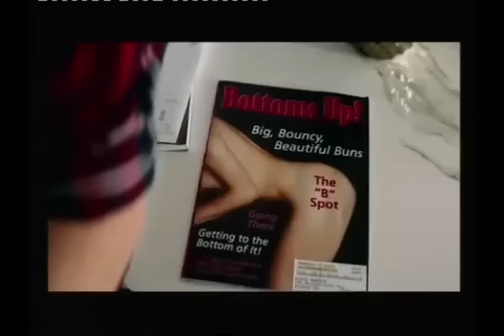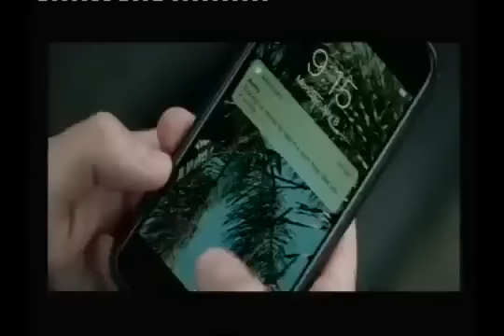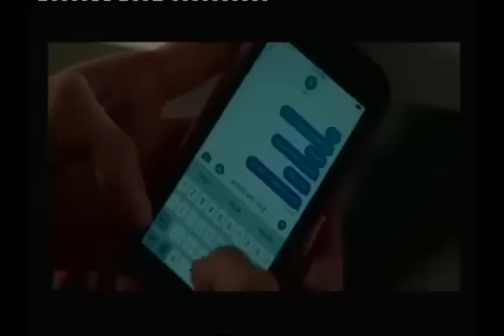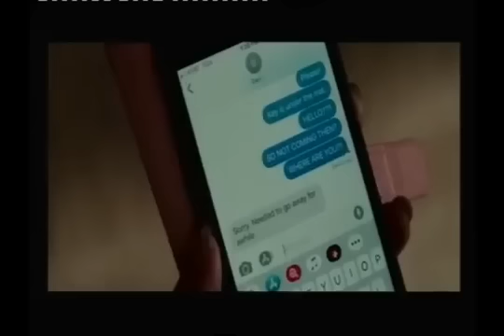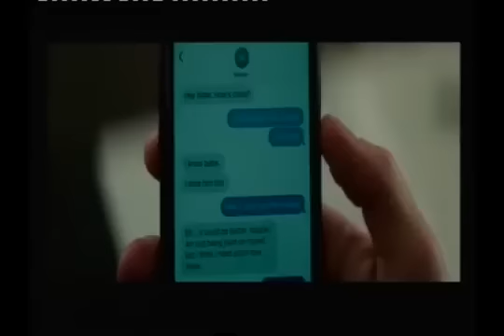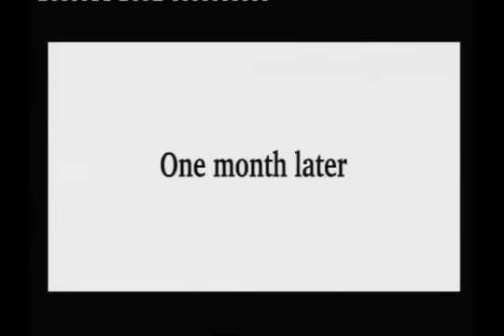Action Dramatic Movie 2023 vjjunior | translated movie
Action Romantic Movie 2023 vjjunior | Full translated movie
vjjingo2022,2021
2023 High school Horror vjmark | Full translated movie
twitter handle
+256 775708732